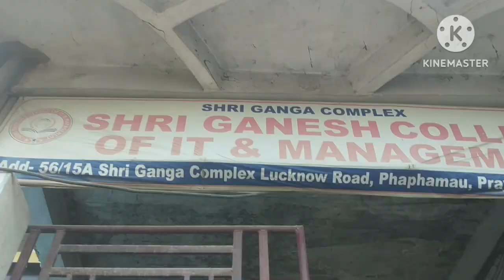आज तो परेशान कर (फाफामऊ) ने kitna dur gye#ranikhatoonvlogs#subscribe